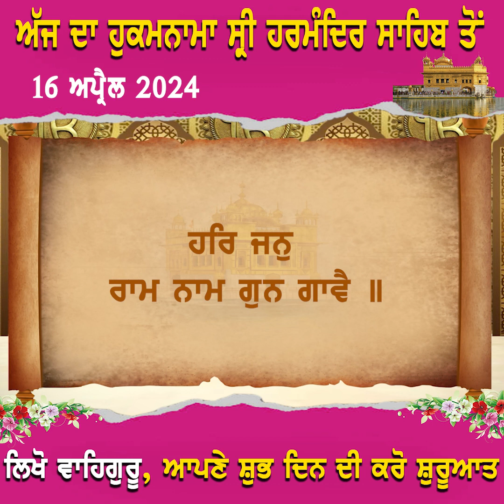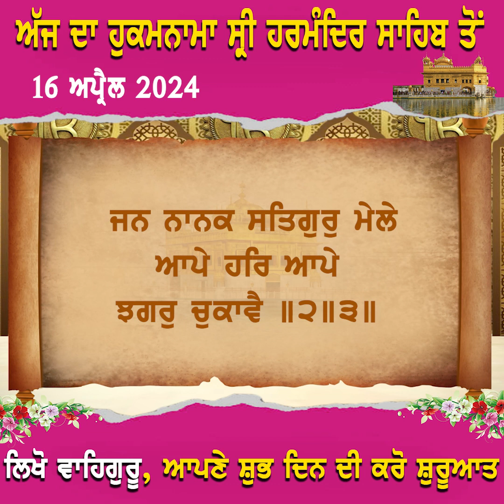ਅੱਜ ਦਾ ਹੁਕਮਨਾਮਾ ਸ੍ਰੀ ਹਰਮੰਦਿਰ ਸਾਹਿਬ ਤੋਂ